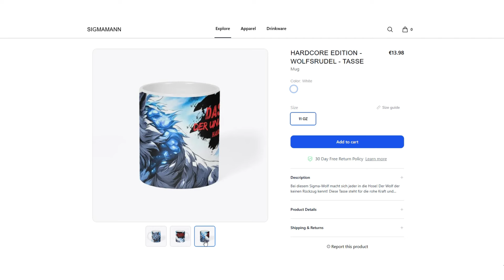Sigma-Wolf: Warum ihn alle fürchten und hassen!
Schnapp dir die "Hardcore Wolf Tasse" 🐺🐺🐺 für die, die nicht nur ein Sigma-Wolf sind, sondern das ultimative Raubtier in sich entfesseln wollen

Warum erntet der Sigma-Mann so viel Furcht und Hass? In diesem Video tauchen wir tief in die 10 Gründe ein, warum Sigma-Wölfe, die stillen Rebellen und unabhängigen Denker, so polarisieren. Ihr unnahbarer Stil, ihre Unabhängigkeit und ihr unerschütterliches Selbstbewusstsein machen sie sowohl bewundert als auch verachtet. Doch warum genau? Wir decken auf, warum der Sigma-Wolf eine Bedrohung für das klassische Männlichkeitsbild ist und warum so viele ihn missverstehen – und letztlich fürchten. Sei bereit, die Wahrheit über den Sigma-Wolf zu erfahren!